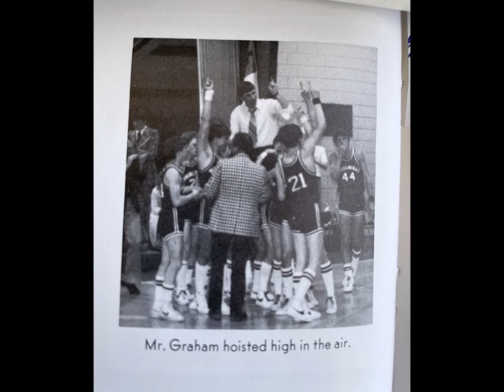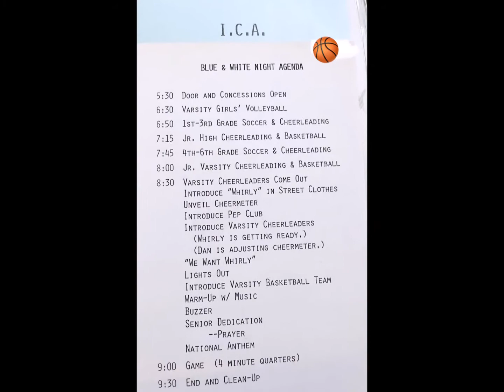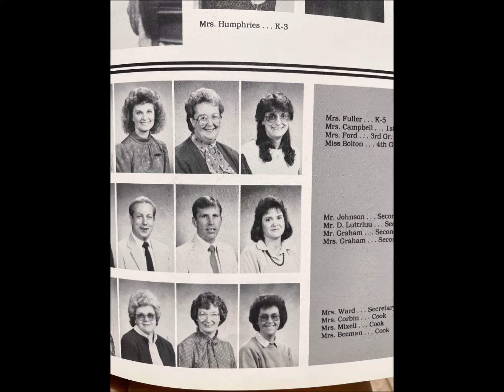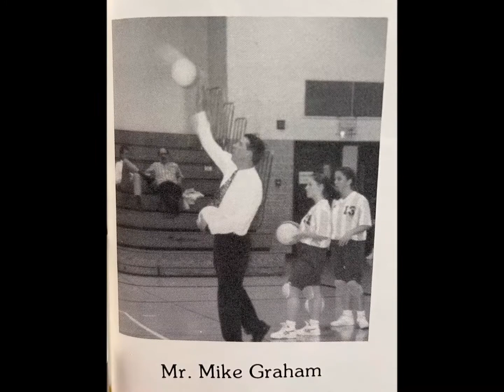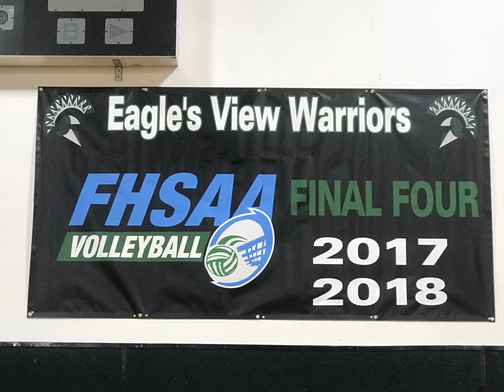Coach Graham Retirement Video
After 48 years of coaching, teaching, and being an Athletic Director, Coach Graham is going to retire and enjoy some other activities with his wife and family.  This video was put together with messages from people who have been impacted by Coach Graham, and some pictures and memories from the 3 schools that he has worked during his career.  Congrats Coach Graham you deserve this, but I am sure we will see you at some of our games.